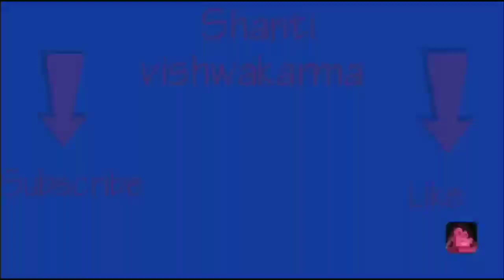New Knitting Design/pattern #13 | sweater design in Hindi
Hello friends!!

Aj ham is video me dekhenge ki Knitting Design kese banate hai sweater par.. to chaliye dekhte hae...

New Knitting Design/pattern

Thank you. Hello friends!!

1-latest knitting pattern & sweater design for Ladies & Gents in the Hindi language.
2-Latest Tutorials for Woollen Craft, Baby cap, Socks & Booties, Scarf/ Muffler.
3-Crochet Tutorials ( Crochet Bags, Purses, Hats, Scarves, Ponchos, Shawls, Sweaters, Baby Dresses, Baby Bonnets, Slippers, Coats & Jackets).
4-Kurti Sweater,baby sweater e.t.c.